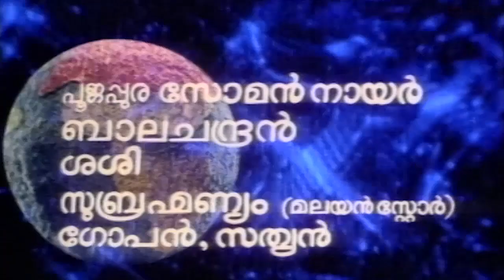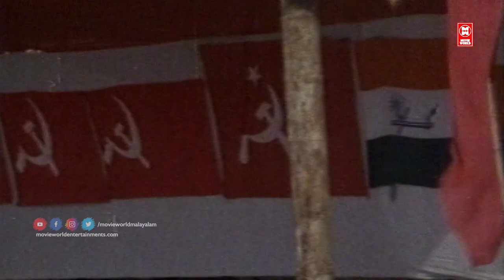Naradhan Keralathil Malayalam Full Movie | Jagathy | Mukesh | Nedumudi Venu | Evegreen Superhit Film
Malayalam Movie Naradhan Keralathil 1987 comedy malayalam film directed by Crossbelt Mani. Starring Nedumudi Venu, Ratheesh, Mukesh, Shari, Balan K Nair, Bahadur, Jagathi Sreekumar, Pappu, Vijayaraghavan, Thodupuzha Vasanthi, Kaduvakkulam Antony, Bobby Kottarakkara, Vettoor Purushan, Lalithasree, C I Paul.

|| ANTI-PIRACY WARNING ||
*COPYRIGHT PROTECTED*